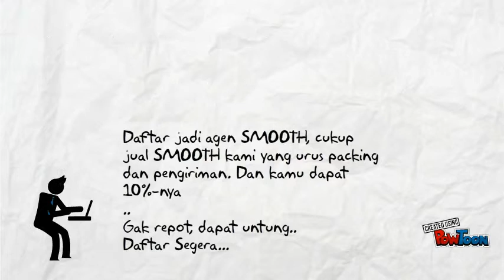SMOOTh agen, Untung tanpa repot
-- Create animated videos and animated presentations for free. PowToon is a free tool that allows you to develop cool animated clips and animated presentations for your website, office meeting, sales pitch, nonprofit fundraiser, product launch, video resume, or anything else you could use an animated explainer video. PowToon's animation templates help you create animated presentations and animated explainer videos from scratch. Anyone can produce awesome animations quickly with PowToon, without the cost or hassle other professional animation services require.